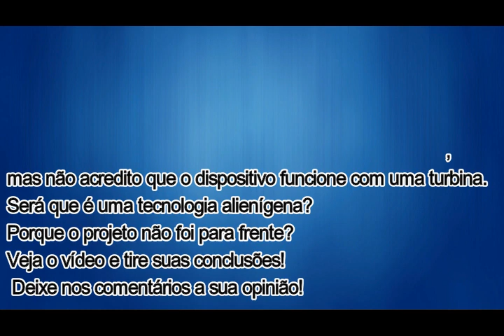Máquina voadora enigmática anti-gravidade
Vídeo dos anos 70  que mostra uma enigmática máquina voadora, muito interessante!, deixe suas conclusões nos comentários.